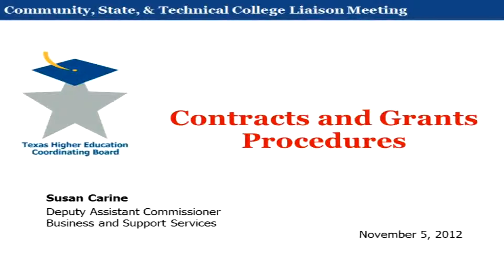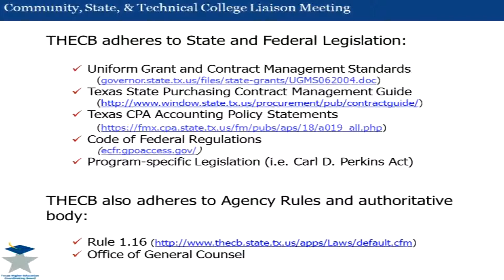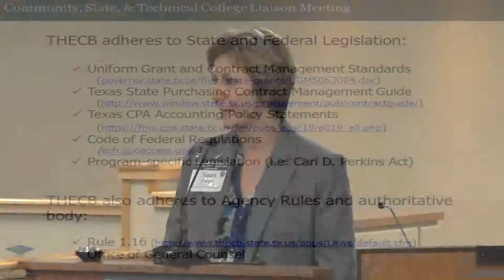4 Contracts & Grants Procedures - Susan Carine